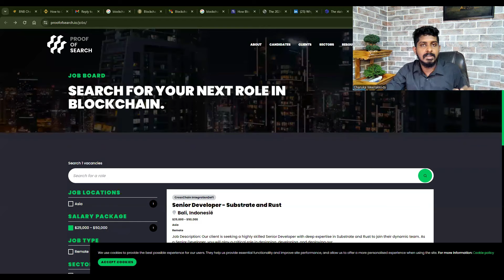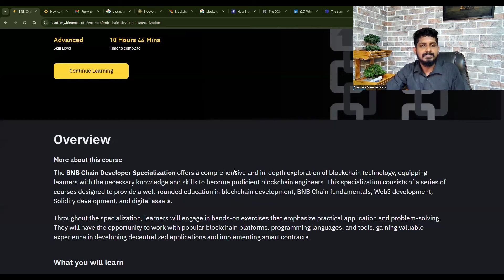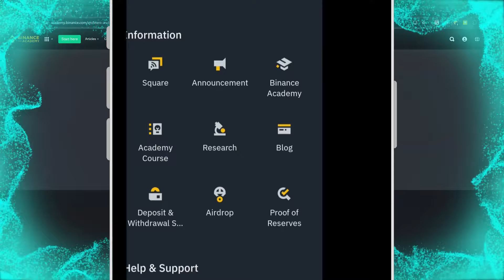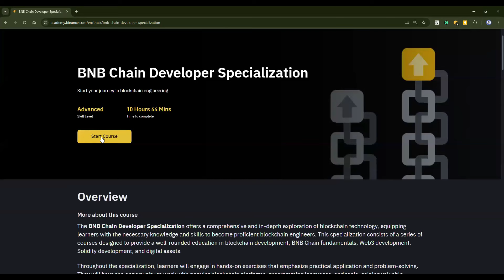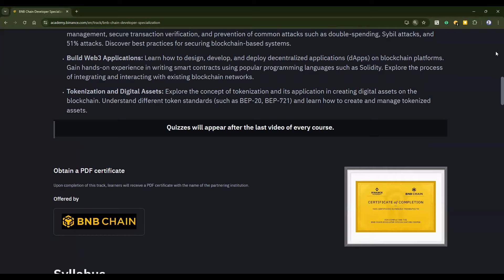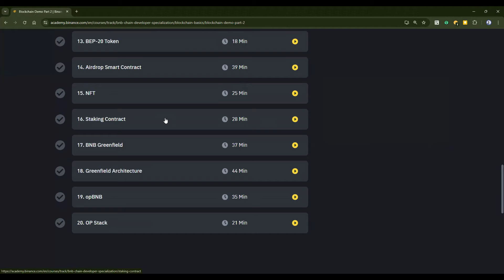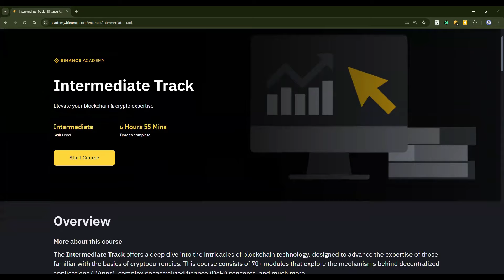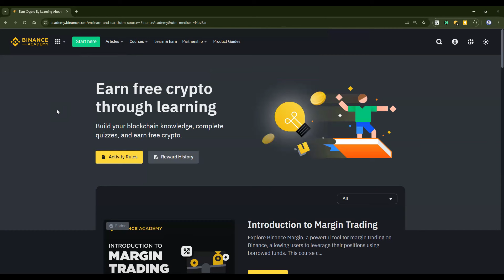Binance Academy certification courses | Sinhala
BINANCE ගිණුම සාදන ලින්ක් එක
මෙම link එක මගින් සම්බන්ධ වීමෙන් 10% කින්  trading Fee එක අඩු කර ගැනීමට හැක
or use this ID :- SZET8AI4

👉Cryptocurrency  Blockchain Technology සහ Trading පිළිබඳව කිසිම දැනුමක් නැති තැන ඉඳන්ම සරලව ඔබට ඉගෙන ගැනීම ට මා  විසින් අපගේ  මීට ටික කාලයකට ඉහත දී මුදලක් අය කර මාස 2ක පමණ කාලයක් තිස්සේ පැවැත් වූ සහතික පත්‍ර පාඨමාලාව සම්පූර්ණයෙන් ම Charuka Weerakkody Youtube චැනලය හරහා නොමිලේ ලබා දී ඇත. මෙම පාඨමාලාව නැරඹීමට මෙම Link එක Click කරන්න.

👉 advanced trading පාඨමාලාවට සම්බන්ධ වීමට හෝ තොරතුරු ගැනීමට අපට මෙම අංකයට whatsapp එකක් එවන්න :- 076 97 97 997

Timestamp
Introduction - 00:00
Cryptocurrency  Blockchain & Trading master course Free (Sinhala) - 04:53
Binance Academy courses - 06:25
Blockchain Mastery Course From Binance academy & ESCP business school - 08:47
BNB chain developer specialization certificate course - 10:40
beginner & intermediate courses - 18:00
Binance Learn & Earn : 21:48

අප නමින් පෙනීසිටින වංචා කරුවන්ට හසු නොවන්න . අප කිසිම ආයෝජන ව්‍යාපාරයක් නොකරන අතර අධ්‍යාපනික සේවාවක් පමණි
ZIGMAVERSE අපගේ නිළ,